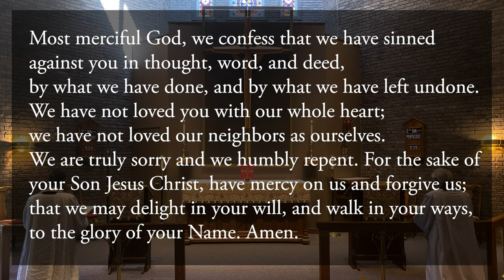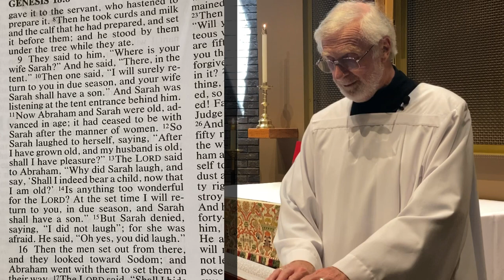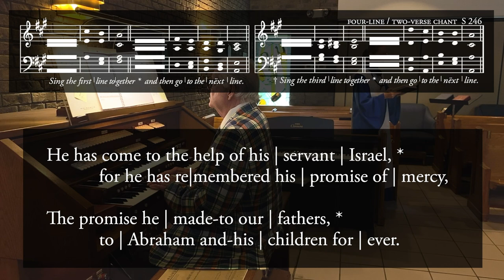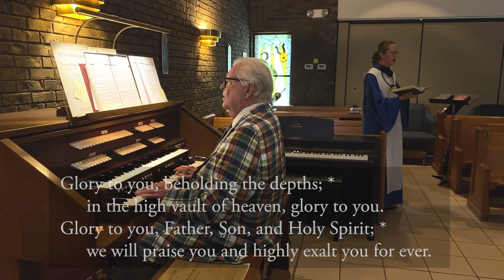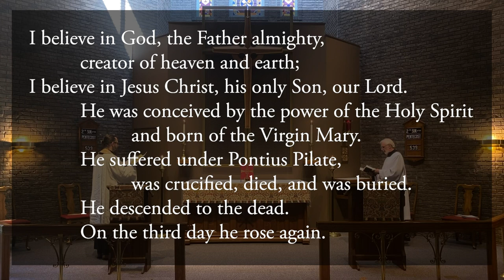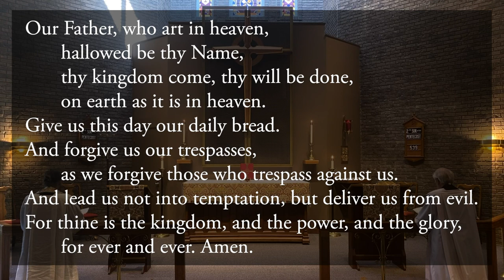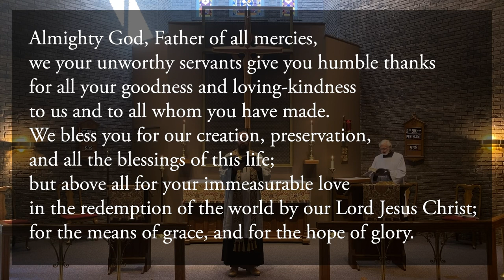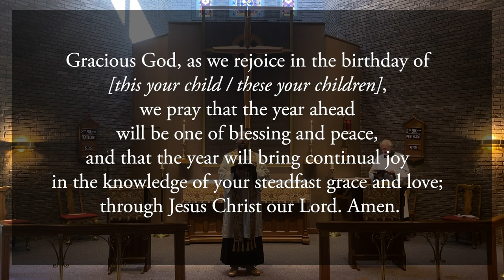Sunday Morning Prayer with Homily @ St. Thomas (2nd Sunday after Pentecost, 2020)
Join us for a celebration of Morning Prayer on Trinity Sunday at St. Thomas à Becket Episcopal Church during the Coronavirus Pandemic.